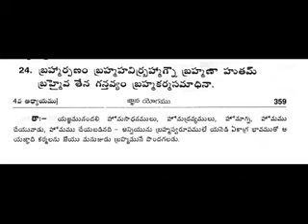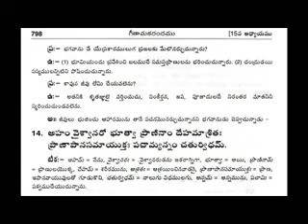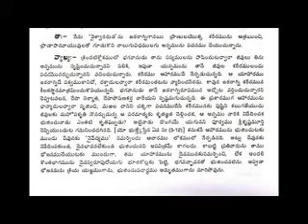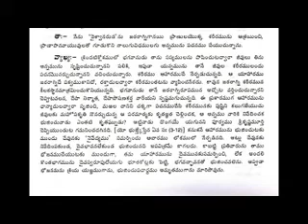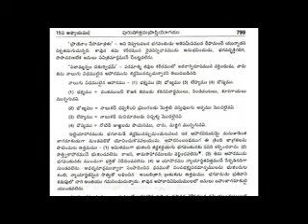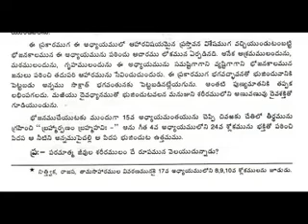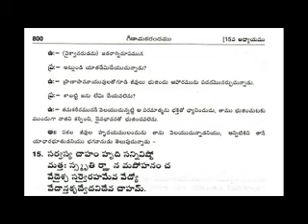భోజనము చేయునపుడు మనం చదువుకొనవలసిన శ్లోకములు గీతామకరందం గ్రంధం